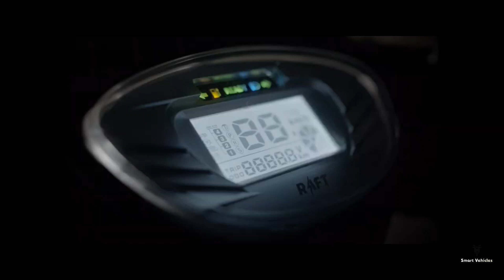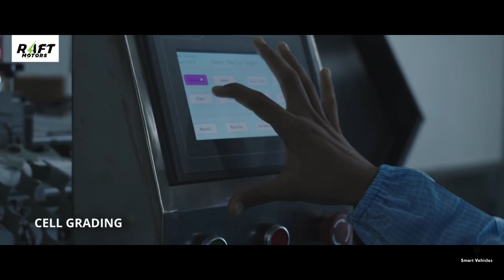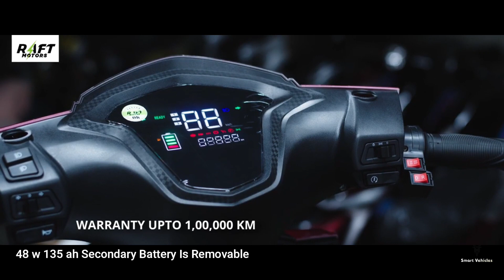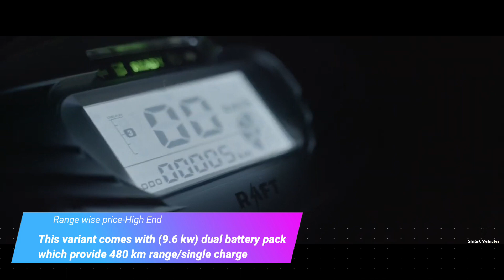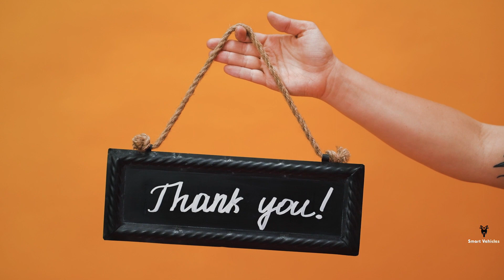Raft Motors Indus NX Electric 550 Km Range | Best Electric scooter in the world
Raft Motors Indus NX Electric 550 Km Range. It is true guys.